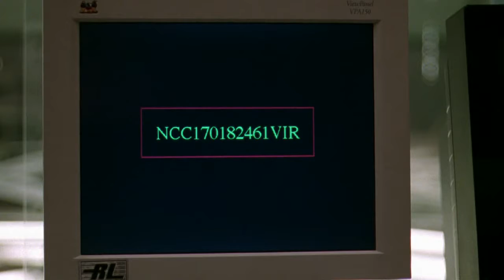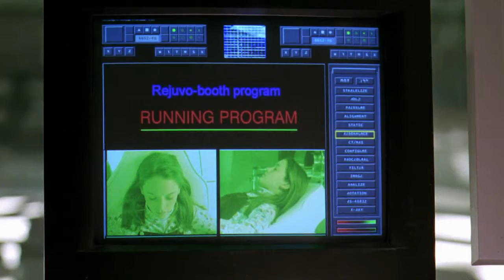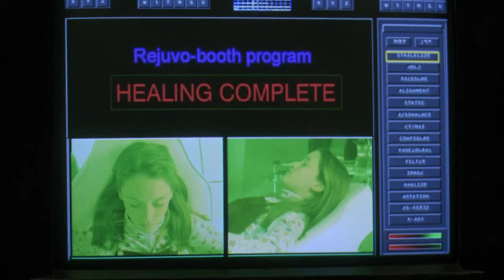He won the super devil warrior and saved his daughter